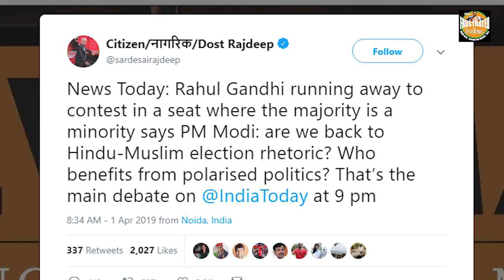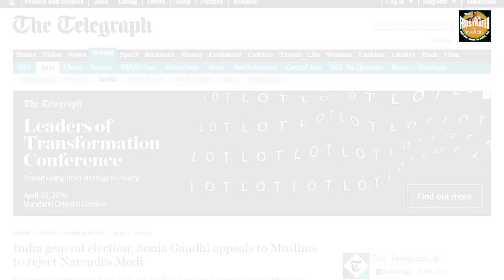Disrespecting your Prime Minister on national television just for some TRP? Shame on you Rajdeep!